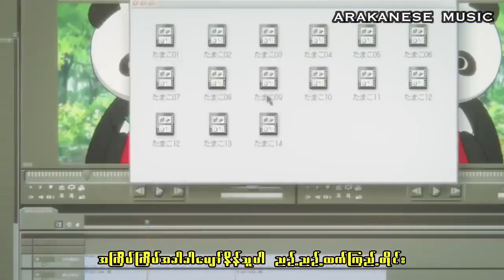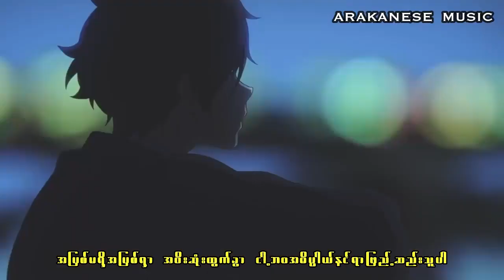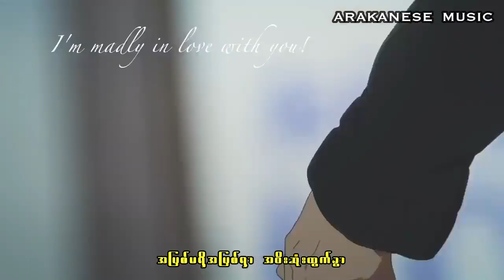🖤 အချစ်အဓိပ္ပါယ် 🎼 ဆို 🎤 ခိုင်မင်းစိုး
သာလီစွပါ
🖤 အချစ်အဓိပ္ပါယ် 🎼
တေးရီး 🎼 ဘိုသန်းလှိုင်
တေးဆို 🎤 ခိုင်မင်းစိုး